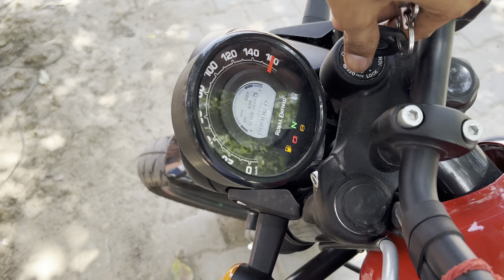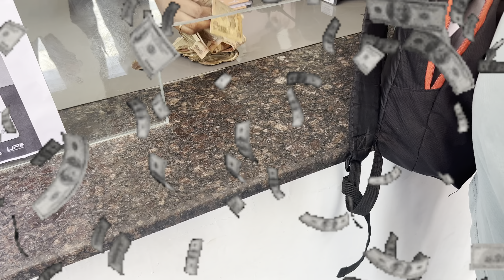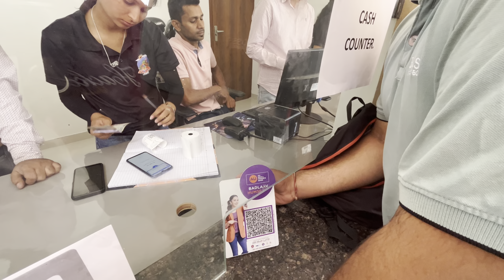World most expensive water park | Atlantic water park | Sirsa water park | Avtar Nayak | Part - 1